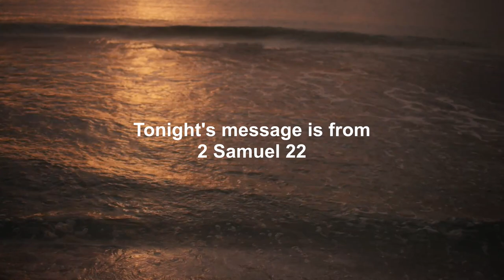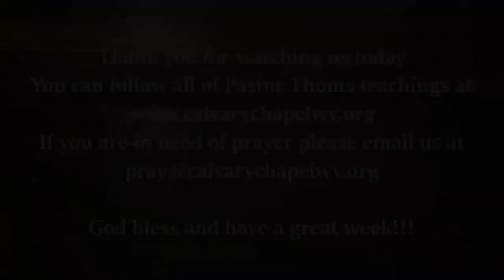Fireside Studies / 2 Samuel 22